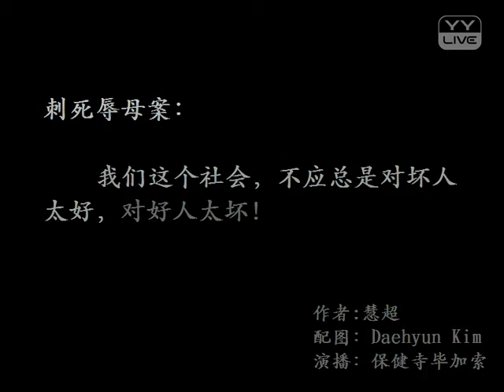YY 神曲 毕加索 - 辱母案（Artists Singing・Dancing・Instrument Playing・Talent Shows).mp4